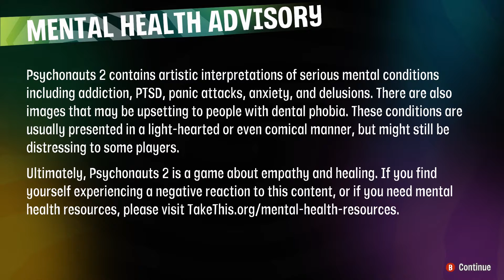Psychonauts 2 Pt. 26 - The Strange Pear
Join AJ and Jessee for their newest Let's Play series with Psychonauts 2! Double Fine's newest entry in the series, released over a decade and a half after the original.